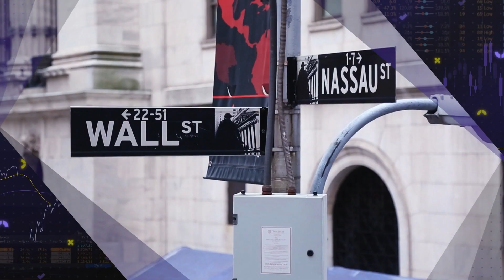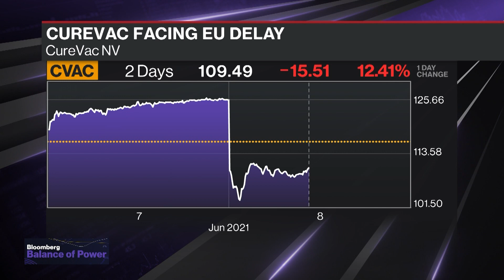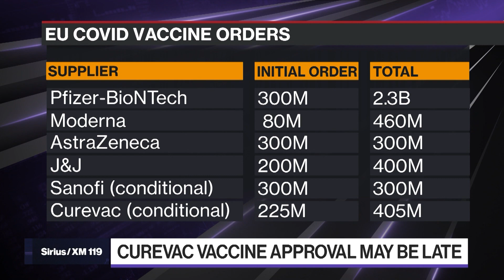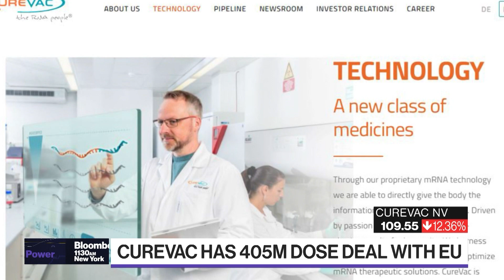'Balance of Power' Full Show (06/08/2021)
Jun.08 -- "Bloomberg: Balance of Power" focuses on the intersection of politics and global business. White House CEA member Jared Bernstein discusses President Biden's supply chain report. Plus Retired General and former NSA Administrator Keith Alexander on the recent spate of cyberattacks and former Ireland Prime Minister John Bruton on the proposed global minimum tax.